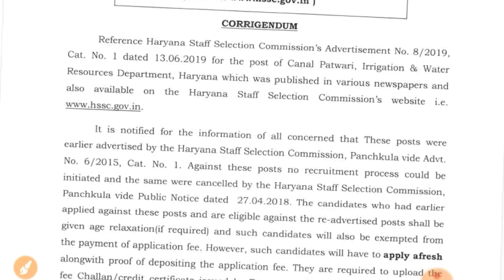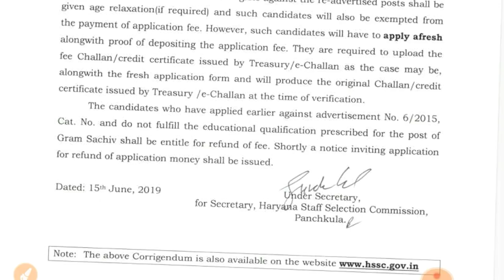CORRIGENDUM NOTICE HARYANA CANAL PATWARI & GRAM SACHIV VACANCIES 2019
जो कैंडिडेट पहले ग्राम सचिव और कनाल पटवारी के लिए अप्लाई कर चुके हैं उनके लिए महत्वपूर्ण नोटिस हरियाणा एसएससी ने जारी किया है .

मेरी अन्य वीडियो देखने के लिए नीचे दिए गए लिंक पर क्लिक करें

IMPORTANT SELF STUDY BOOKS FOR ALL COMPETITIVE EXAMS:-

INDIA GK :-

Complete India Gk Ghatna Chakra

Puja Samanya Gyan

Lucent GK English Medium

Lucent GK Hindi Medium

Kiran GK

Arihant GK

HISTORY :-

Complete Indian History Ghatna chakra

History of modern India Spectrum

History of modern india (Hindi) Spectrum :-

Ancient & Medieval India Mc Grow Hill

COMPLETE NCERT BOOKS :-

Hindi Medium

English Medium

ECONOMICS :-

Indian Economy (English medium)

Indian Economy (HIndi medium)

GEOGRAPHY :-

By DR. Khullar

By spectrum

India & World Geography

Geography of india

INDIAN POLITY

M LAXMIKANT (ENGLISH)

M LAXMIKANT (HINDI)

MATHS (QUANT)

KIRAN Publication

Rakesh Yadav

ENGLISH :-

KIRAN Publication

Mirror of common error (english medium)

Mirror of common error (hindi medium)

KD Campus Combo English Both set

RS Aggrawal Best English Book

REASONING :-

Kiran Publication

Verbal & Non verbal Reasoning

GENERAL SCIENCE :

Disha Publication 2019

CURRENT AFFAIRS :-

(ARIHANT ENGLISH MEDIUM 2019 )

(ARIHANT HINDI MEDIUM 2019 )

HARYANA GK WITH CURRENT AFFAIRS

Disha Publication 2019

Indian Art & Culture

By online practical knowledge.

HSSC notice for candidates who applied earlier
Gram sachiv and canal patwari
gram sachiv and canal patwari important notice for candidates who applied earlier now they have to apply afresh and fees will not be charged from those candidates and age relaxation will also be given to them.

And those candidate who does not complete qualification of graduation their fees will be refunded shortly.